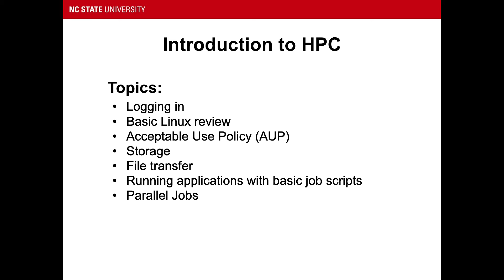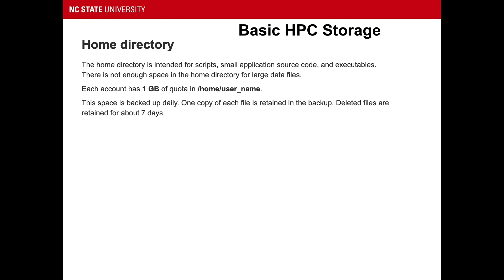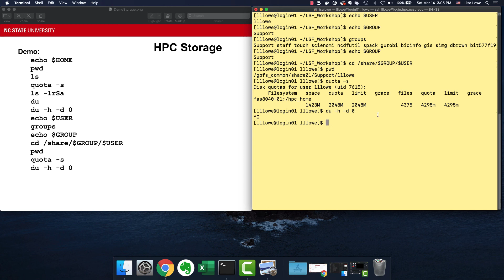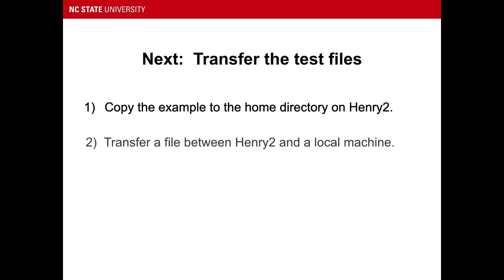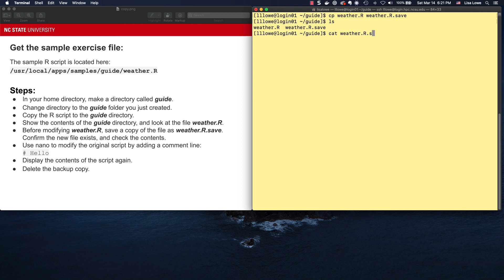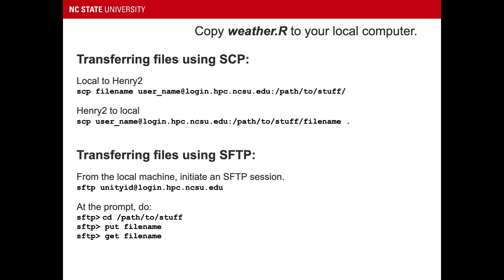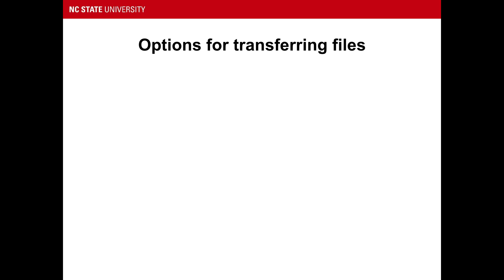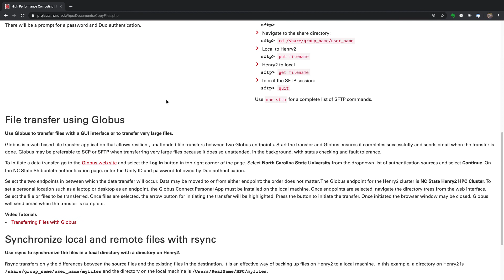Henry2: Basic HPC Workshop: Storage and File Transfer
NCSU OIT Research Services, High Performance Computing (HPC), March 2020.
Presented by:  Lisa L. Lowe, PhD

This video is the second installation of the Basic HPC Workshop.  It covers storage and file transfer.

Users are directed to other videos during the tutorial.
- The video on navigating the different types of HPC storage is an essential part of the workshop.
- The video on using Globus is optional and can be viewed later if needed.

This Video Workshop is only effective if actively following along.  Users should pause the video whenever necessary to complete the exercises while logged in to Henry2.